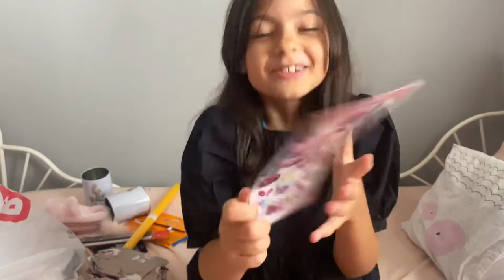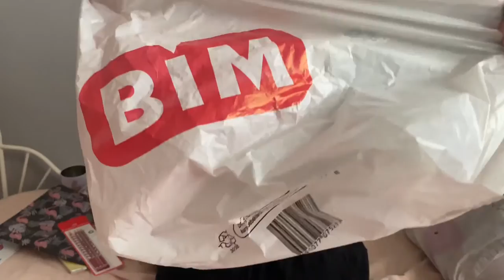Bim'den Kırtasiye Alışverişi Yaptım